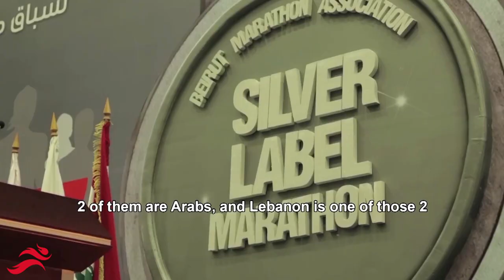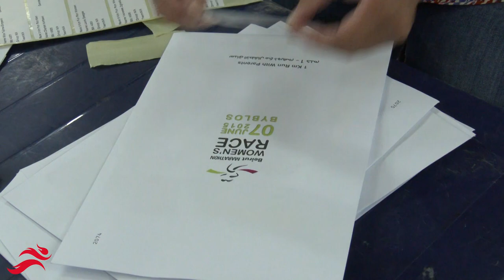BEIRUT MARATHON ASSOCIATION STORY